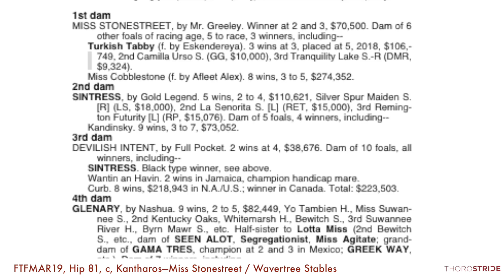FTFMAR19, Hip 81, c, Kantharos—Miss Stonestreet / Wavertree Stables